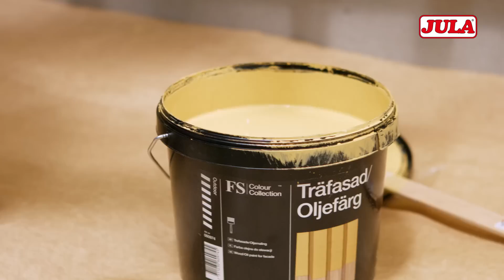Tips & Råd: Måla huset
Tips på hur du målar fasaden på ditt hus.